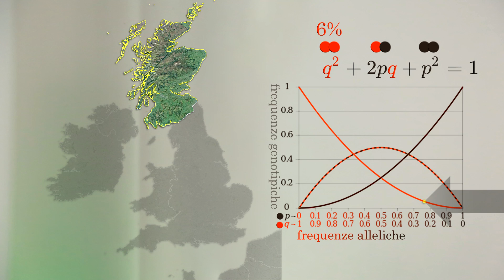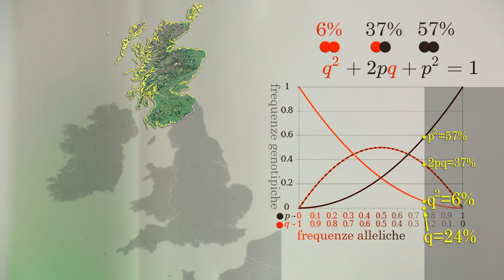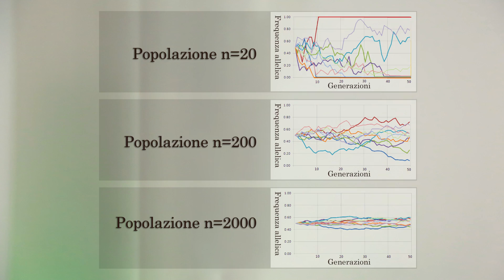I CAPELLI ROSSI SI ESTINGUERANNO?!? La spiegazione Scientifica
Avete mai sentito dire che i capelli rossi si estingueranno? E' una cosa sensata? Succederà davvero?
In questo video proviamo a dare una spiegazione scientifica a questa domanda che ha delle sfaccettature interessanti.

Un ringraziamento speciale ad Alessia che si è prestata per questo video. La potete trovare anche su Instragram

Libri che mi sento di consigliarvi in questo periodo:

"Le infinite forme" di Carl Zimmer.
Un'ottima introduzione alla biologia evoluzionistica.

Factfullness di Hans di Hans Rosling
E' un libro che cerca di fare il punto su molti aspetti macroscopici del mondo: ricchezza media, sanità, scolarizzazione etc. Mostrando che molto spesso l'idea che abbiamo del mondo è molto più pessima della realtà.

Vi consiglio ben 3 libri di Botanica, tutti e tre di Renato Bruni. Li metto in ordine crescente per come sono piaciuti a me (anche se meritano davvero tutti di essere letti):
Erba volant
Bacche, superfrutti e piante miracolose. Il mondo degli integratori e dei cibi dalle mille promesse

"Il formicaio intelligente" di Donato Grasso, un libro che racconta il mondo delle formiche insegnando moltissimo sulla biologia, l'evoluzione e l'ecologia.

"Il giro del mondo in 6 milioni di anni" di Guido Barbujani.
Scritto benissimo, è un ottimi riassunto di tutte le novità sull'evoluzione umana che sono emerse negli ultimi anni.

Armi, acciaio e malattie di Jared Diamond
Un must che tutti dovrebbero leggere, il riassunto degli ultimi 10 mila anni di storia con un approccio rivoluzionario per i tempi.

Il mondo fino a ieri di Jared Diamond
Un confronto con alcune società di indigeni di varie parti del mondo ci mostra che cosa abbiamo perso e cosa abbiamo guadagnato dopo la rivoluzione industriale. Inoltre ci sono degli ottimi spunti su cosa possiamo imparare.

Nati per credere di Telmo Pievani e Vittorio Girotto:
E' un libro che prova a evidenziare come la nostra storia evolutiva possa determinare alcuni nostri approcci alla realtà.

Questa idea della vita di Stephen Jay Gould
Una raccolta di saggi di Gould che da moltissimi spunti utili per capire l'approccio di un evoluzionista.